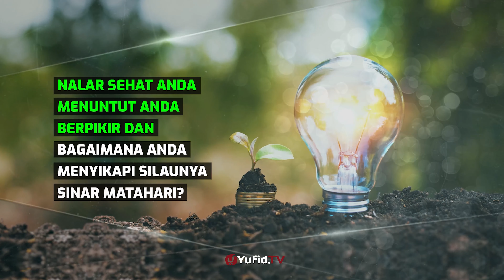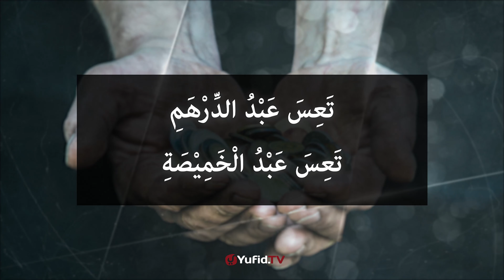Silaunya Dunia - Poster Dakwah Yufid TV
Dunia memang penuh akan hal hal yang gemerlap dan hiruk pikuk yang menyilaukan mata kita, sebagaimana matahari yang menyilaukan mata kita. Video poster dakwah kali ini memberikan kita renungan agar kita tidak tertipu dengan nikmat dunia yang menyilaukan mata kita. Yuk langsung saja simak penjelasan selengkapnya dalam video berikut.